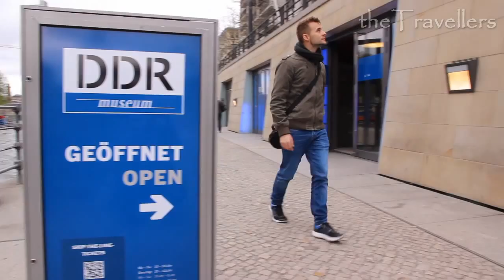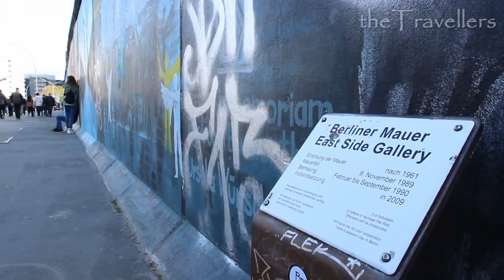Berlin in 5 minutes I The best Travel Guide for Berlin in Germany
We show you famous must-sees and personal insider tips for your travel tour to Berlin in Germany. A walk in the city will show you the Berlin Wall, the German Parliament and other places of interest. In addition there is special food and nice stops for your City tour! "Berlin in 5 minutes": The perfect travel guide for your next trip to Berlin in Germany :-)
Recommended stay: 5 days
VLOGGING EQUIPMENT:
CANON EOS 750D
CANON OBJEKTIV 15-85mm
ACTIONCAM ROLLEI 430
SMARTPHONE SAMUNG GALAXY S7
WORLD OF TRAVELLERS:
All music in this video are free for download with permission for commercial use.